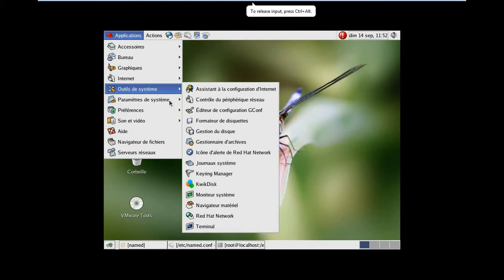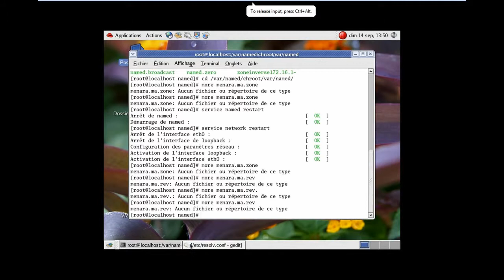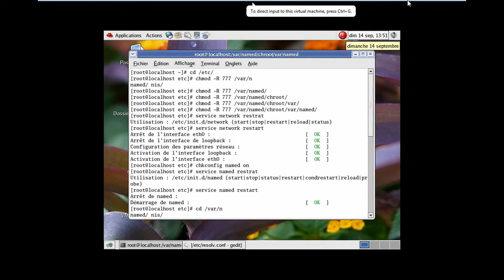Serveur secondaire (linux)